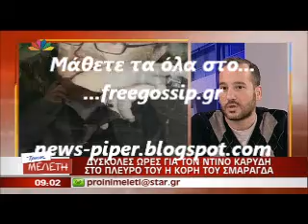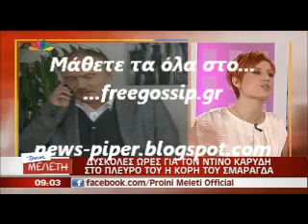Ο Ν.Καρυδης στο νοσοκομειο